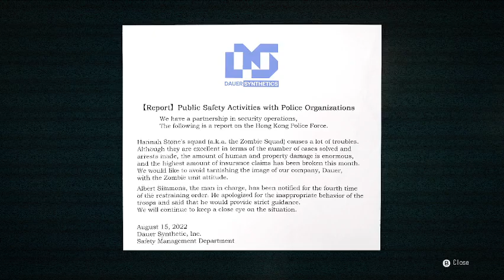Wanted Dead on R7 240 2gb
kali ini saya mencoba mainkan Wanted dead di PC budget saya
dan hasilnya selain memang gamenya yg agak kaku dan kurang menarik, ternyata game ini tidak lancar untuk dimainkan di R7 240
saya lagi menunggu Hogwart Legacy neh.